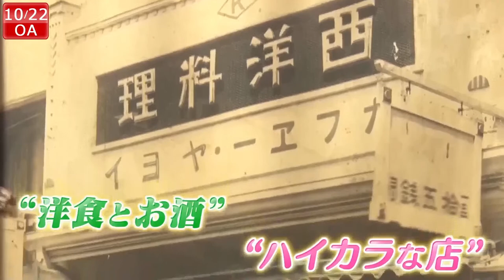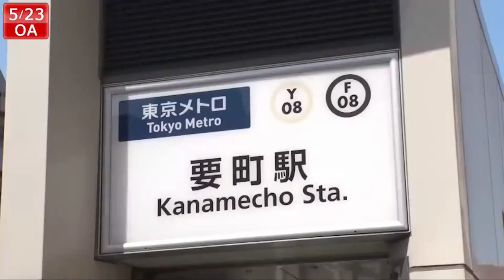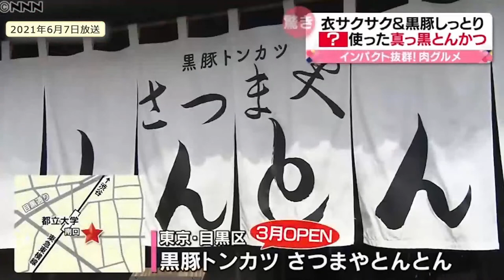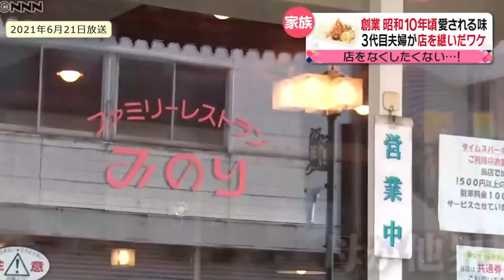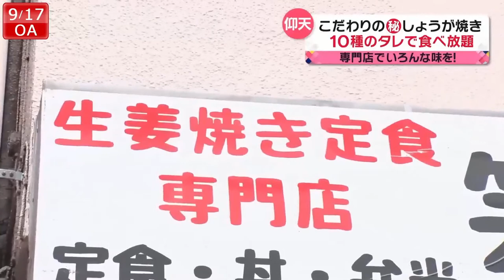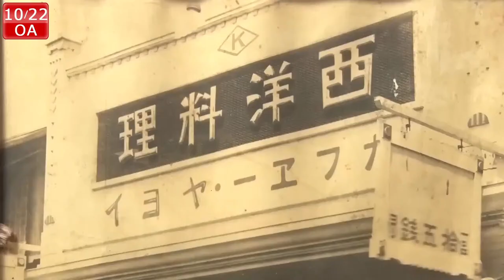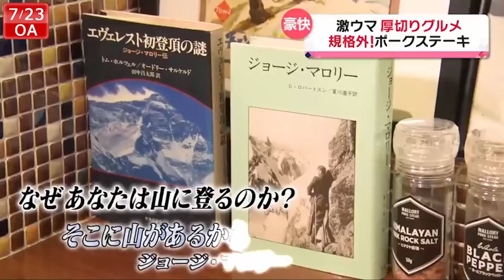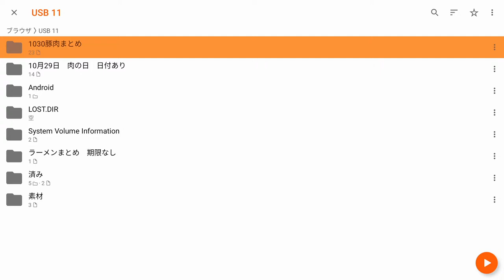【豚肉料理ライブ】インパクト抜群！肉グルメ / ポークソテー！愛され続ける老舗のレトロメニュー /ポークジンジャー 人情家族の幸せ繫盛店/ など（日テレNEWSLIVE）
・味変＆厚切りも! 生姜焼きの人気店が大集合！
・ナポリタンが＆カレー＆ポークソテー！愛され続ける老舗のレトロメニュー
・コロッケ＆豚のから揚げ！娘が受け継ぐ父の味
・ステーキ＆とんかつ＆サンドイッチ 激ウマの厚切りグルメ
・ラーメン＆ポークジンジャー 人情家族の幸せ繫盛店
・愛情たっぷり！ “あうんの呼吸”で作る「しょうが焼き・から揚げ定食」夫婦で営む人気店
・インパクト抜群！肉グルメ
・大正１３年創業！ 一度は消えた”初代のトンカツ”…３代目が復活「家族で守る幸せの味」
・俺たち家族のとんかつ物語
・何も付けずウマい！ “父の夢”受け継いだ“息子のトンカツ”「揚げ物名人の名物メニュー」
・見てびっくり！食べて幸せ！　激ウマ！仰天の厚切りグルメ11

など